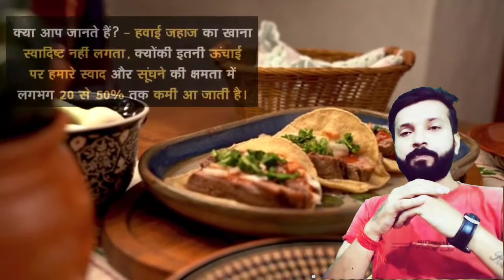Daily dozze box |amazing facts in hindi | पेड़ नहीं लगाया तो नहीं मिलेगी ग्रेजुएशन की डिग्री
In this video we are going to know 4 amazing facts about the world
in the world there are so many amazing things around us
and we should know these things
thank you pexels and pixabay